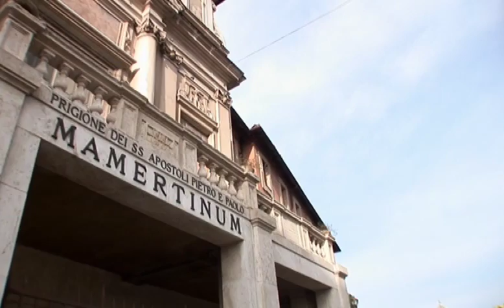BlueFishTV: Conflict Series 1.4